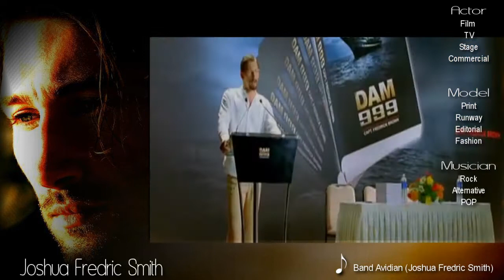TheArtiz Joshua Fredric Smith (Actor, Model, Musician) HD Feature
Joshua Fredric Smith
Actor- Film, TV, Stage, Commercial
Model- Print, Runway, Editorial, Fashion
Musician- Rock, Alternative, POP

Status: Available for book'n

Location: Southern California